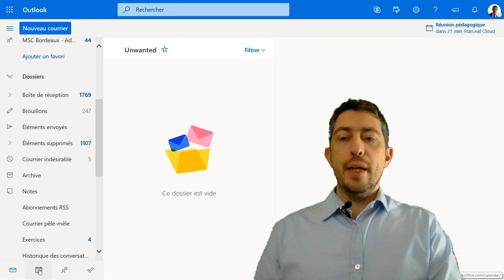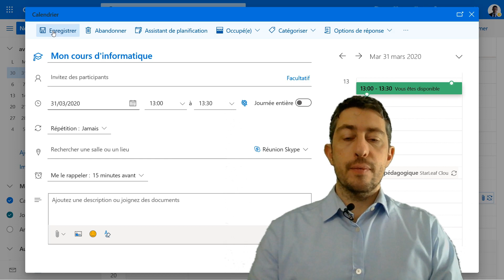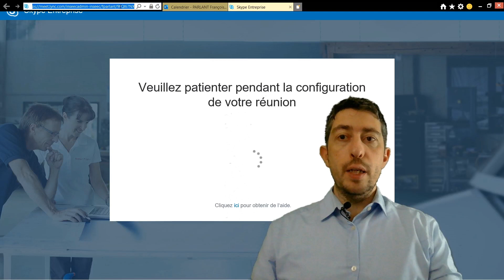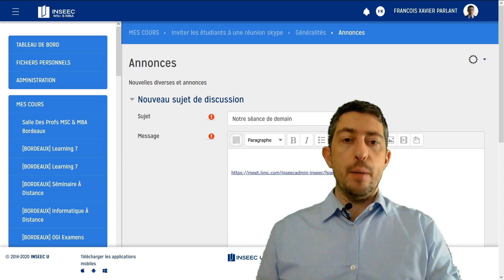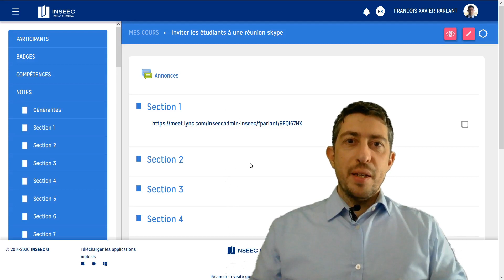Skype créer une conférence et transmettre le lien aux étudiants via Moodle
Comment créer votre réunion skype, obtenir le lien, et deux méthodes pour transmettre ce lien aux étudiants dans Moodle.

0:00 créer une conférence
2:27 transmettre aux étudiants